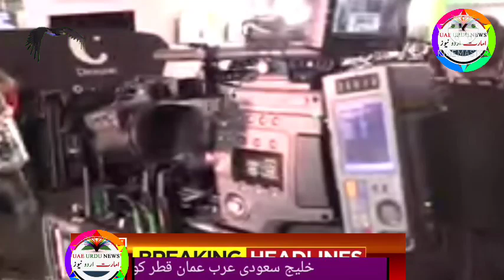saudi urdu news, khubah jumaa, imam kaaba, Haram kaaba, attack on imam kaaba, ABDUR RAHMAN,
Uae rules,
Uae rules
Uae malls,
Uae beaches,
Dubai mall
Dubai king,
Al maktoum
Al nahyan,
Gulf news,
Akhabar daily,
Saudi urdu news,
Saudi gazett,
Saudi akhabar,
Hajj,
Haj,
Umrah,
Latest news,
Oman news,
Breaking news
Israel uae peace ties,
Al jazeera
English news,
Kuwait airlines,
Qatar Urdu news today
Qatar airways,
Rak,
Mbs,
Uae durham,
Uae dirham,,

h&m uae, umm al quwain, pizza hut dubai, note 9 price in dubai, ministry of health, ministry of health jobs